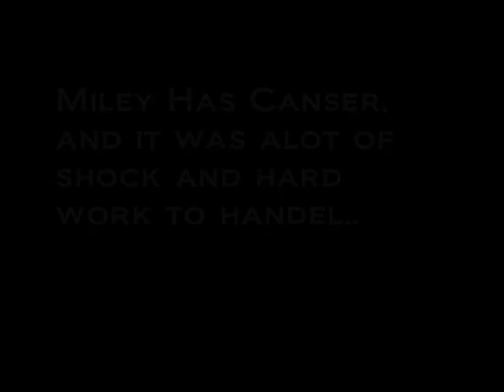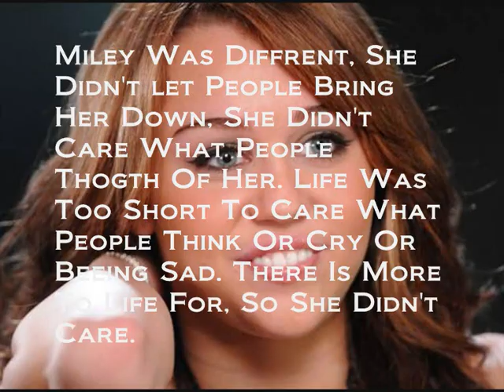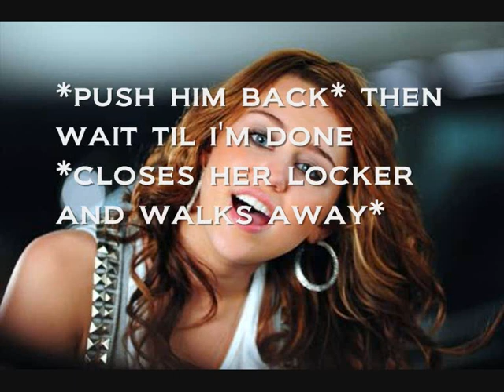Two Worlds Collied ; Trailer {Niley Story}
*MUST READ*

this trailor sucks.. i know..i'm not good at making trailor and the story might sound boring, but it isin't ( well i think it isin't) lol..

AND !!

I had 2 movie ideas.. I'm gonna upload both BUT i'm gonna make this one first .. =D

30 Comments To Make It =D ..